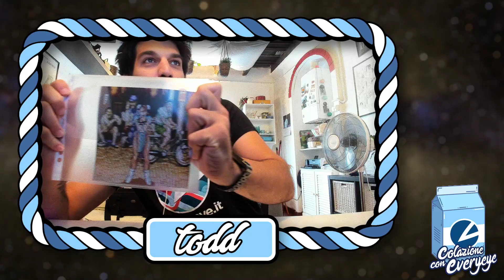EveryDay: la colazione del sabato con Todd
Todd è il protagonista del nuovo appuntamento con Colazione con Everyeye di sabato 25 luglio.

▶▶ VISITA IL NOSTRO SITO WEB In questo video ci potrebbero essere prodotti sponsorizzati o a pagamento.